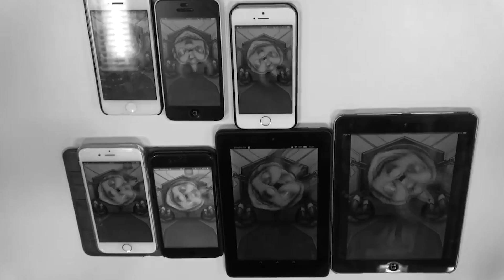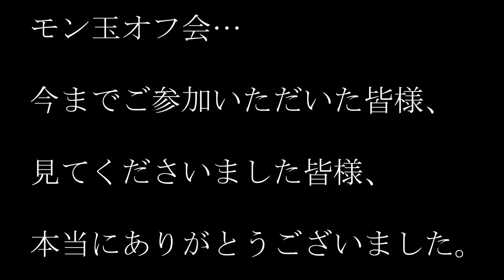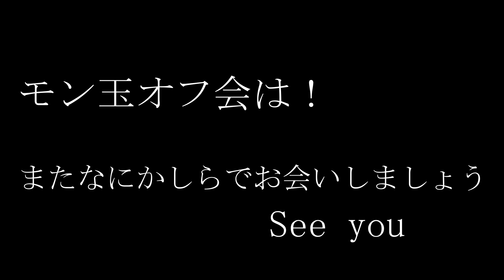【モンスト】モン玉 オフ会… 完 【MOYA／モヤ】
【エンディングテーマソング】
⇩ダウンロードはこちらから⇩

【Tシャツ、パーカー購入ページ】
･こちらから
*6000円以上購入で送料の方は無料
*お届けは購入から2〜3週間となります